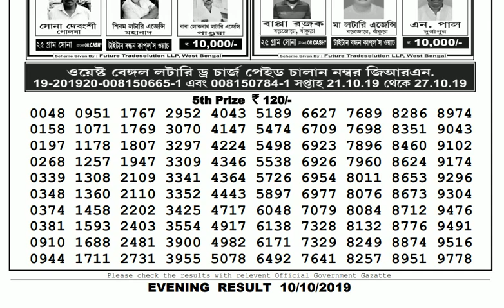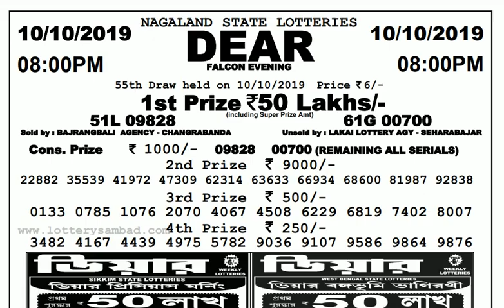Lottery Live I Lottery Results I Sombad Lottery 11.55am 04.00pm 08.00pm gdn